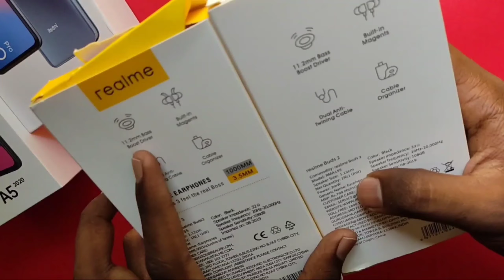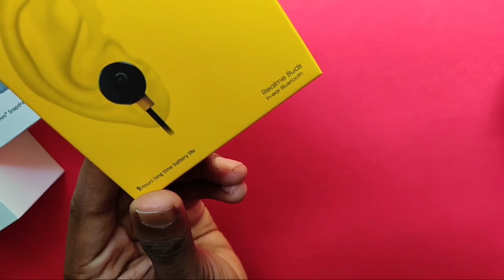Best Earphones under 500 rs in 2020 🔥 सबसे उम्दा Earphones 🔥{Offline Market}- InHindi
Aaj ke is video me best earphones under 500 rs 2020 me dikhauga jo सबसे उम्दा Earphones hoge.

 Best budget earphones under 500 rs Best Buy links( for comparison)

Available links are provided🙏
1. UBON UB 975

2. UBON UB 667

3. REALME BUDS 2

4. UBON UB 2000

Shop Address-
Pankaj Mobiles
In front of kotwali police station, jagdalpur
(Must visit for best prices)

What you will get in this Best Earphones under 500 rs in 2020 Video?
Best earphones under 500 rs for pubg ,
Top 5 best earphones,
Top 5 best earphones under 500,
Top 5 best earphones for pubg,
Top 5 best earphones under 500 for pubg,